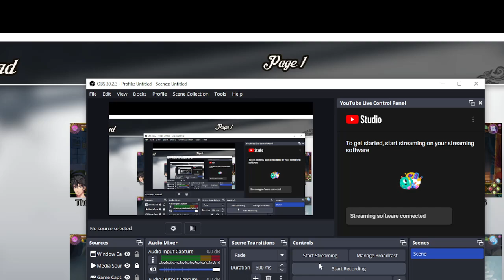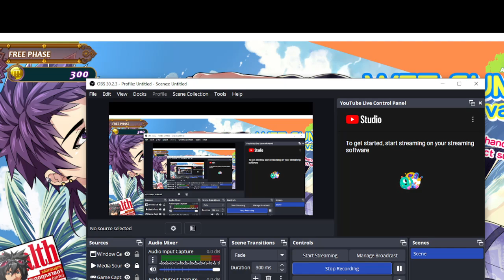NEW VIDEO GAMES